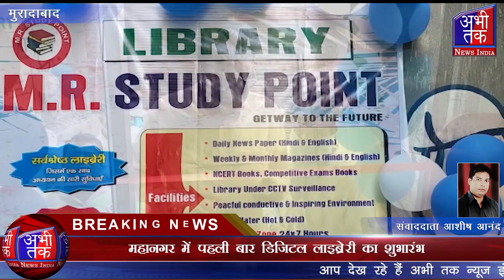महानगर में पहली बार डिजिटल लाइब्रेरी का शुभारंभ | Abhi Tak News